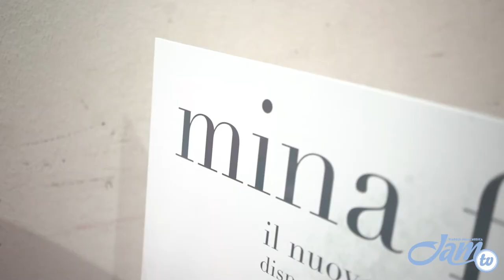Mina Fossati, il grande incontro per un nuovo album - Intervista a Ivano Fossati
A otto anni dalla decisione di ritirarsi dalle scene, Ivano Fossati è tornato con undici brani inediti, da lui scritti e composti e cantati insieme a Mina. Per la prima volta i due grandi artisti si ritrovano a lavorare ad un progetto comune. Ivano Fossati ci spiega in breve com'è nato questo lavoro e ci racconta anche un aneddoto divertente che riguarda proprio la decisione di lavorare a questo nuovo album con Mina.

"Mina Fossati" è stato presentato in anteprima alla stampa nella Sala Puccini del Conservatorio Giuseppe Verdi, nell’ambito della Milano Music Week 2019. Una settimana di incontri, dibattiti ed eventi speciali nel centro di Milano, una delle più prolifere capitali europee per la musica, durante la quale Fossati ha presentato il nuovo lavoro inedito con  la testimonianza del produttore dell’album, Massimiliano Pani, e la conduzione di Massimo Bernardini.